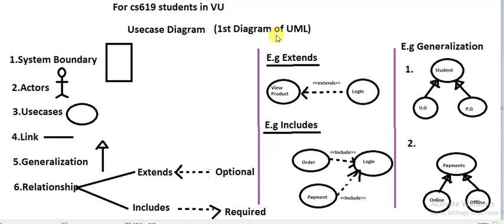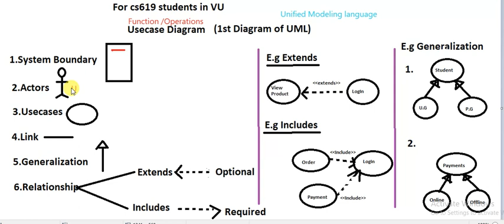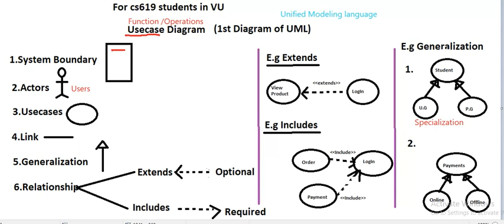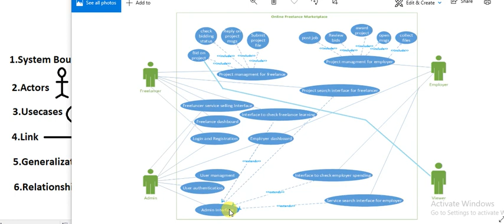USE CASE Diagram with Example (Urdu/hindi) || CS619 || MCS || MIT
Thanks!